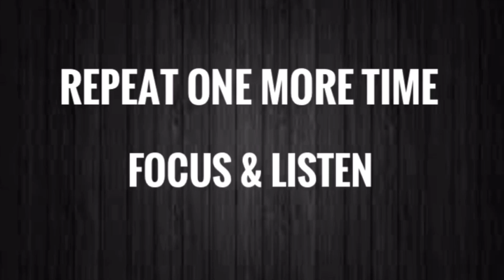Solo Ambush Search and Rescue Acap (SSARA) at Gopeng,Perak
Solo mission at midnight to help search and rescue a person missing during trail running event. This voice said ‘di sini sini’ means ‘here here’ . Listen to this rare occasion and you be the judge